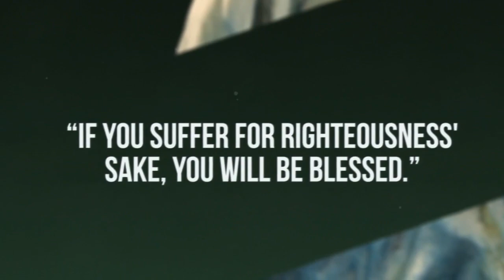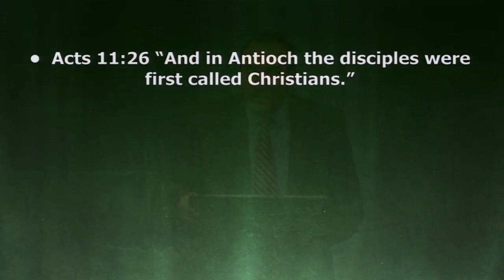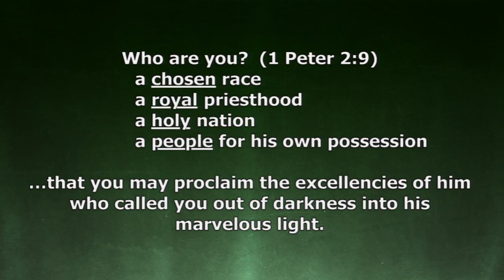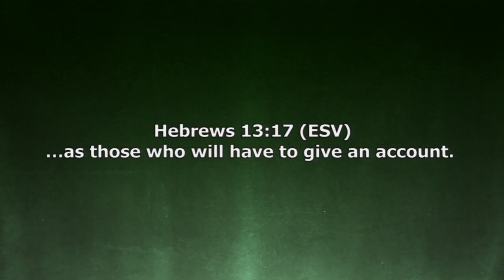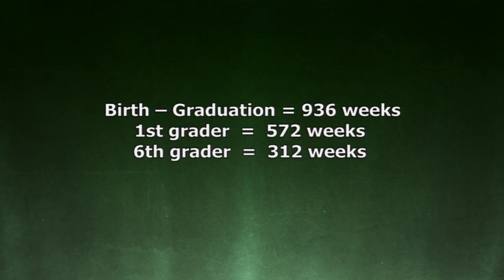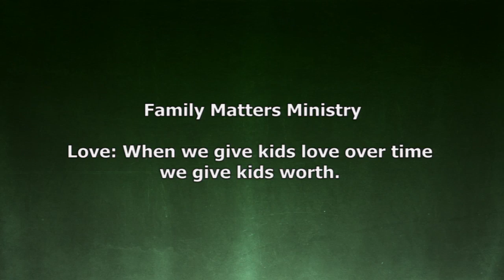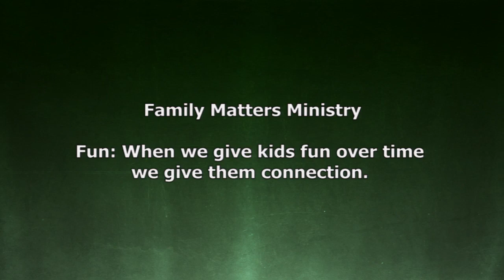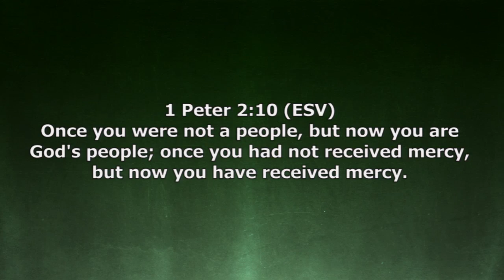Peter: The Disciple Maker - Part 2: Losing Your Marbles - Pastor Scott Stevens & Amanda Beggs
"Peter, the Disciple Maker"
May 4 & 5 through June 1 & 2

Daily Devotions & Small Group Discussion Questions

Do you too often hear Sunday's sermon and then go about your week forgetting what you heard? God wants us to not only hear his Word, but also let it transform our lives! North Way's brand new daily devotions and small group discussion questions will encourage personal thought and practical application throughout the upcoming teaching series: Peter, the Disciple Maker.

To receive daily devotions delivered to your inbox, text message PETER to 22828. Materials will also be available through North Way's app and below.

  ***13-05-12***